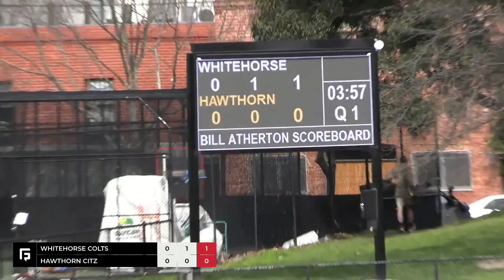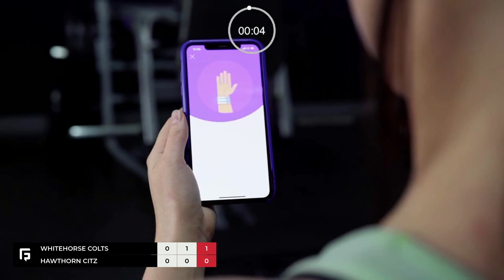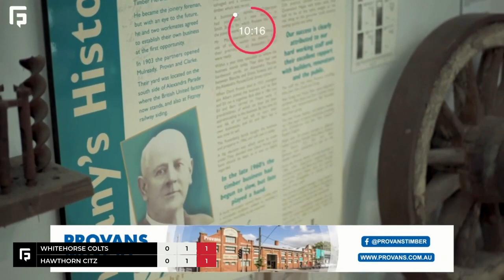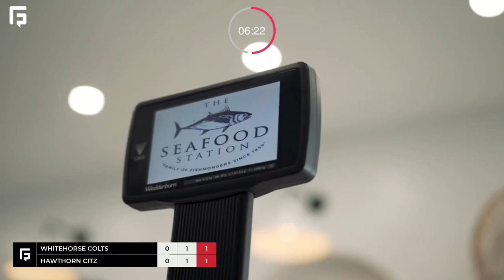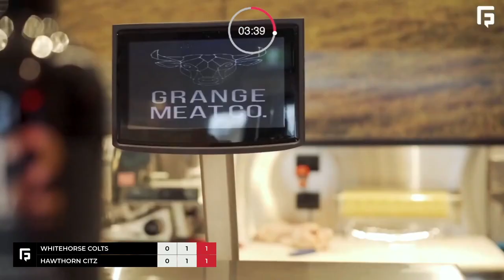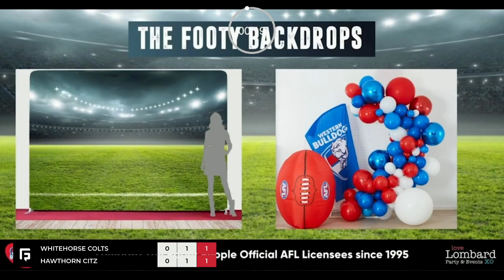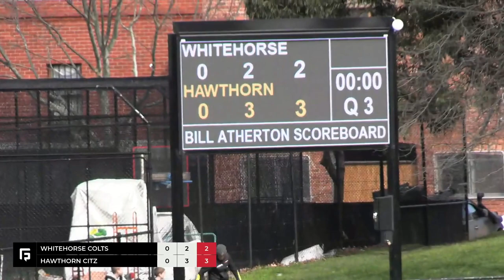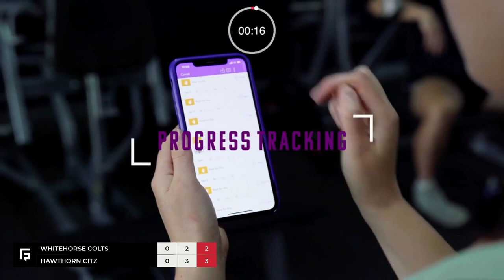2022 | YJFL | U16 Girls 1 | GF | Whitehorse Colts vs Hawthorn Citz